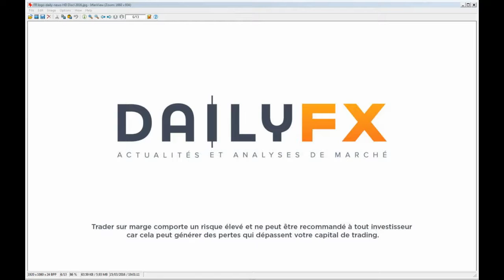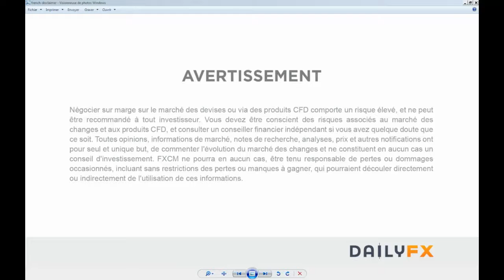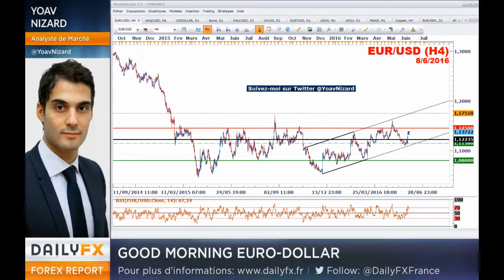Forex : Tour d'horizon des paires majeures